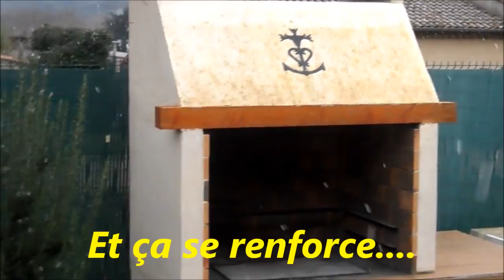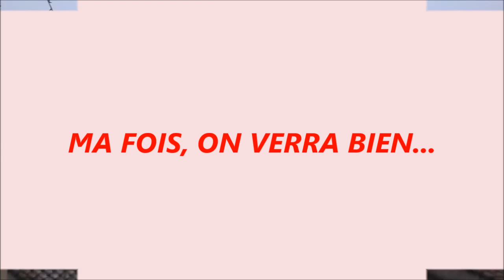Tombe la neige